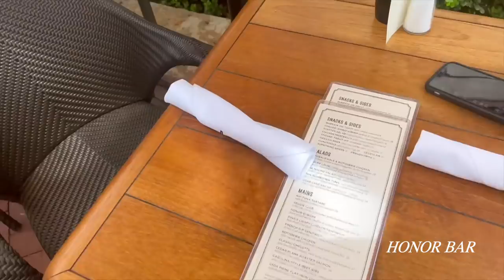VLOG: I am Afraid of Failure, Dallas Days & My Fav Spots, Rangers Game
sharing my crippling fear of failure & fav Dallas spots!! lol